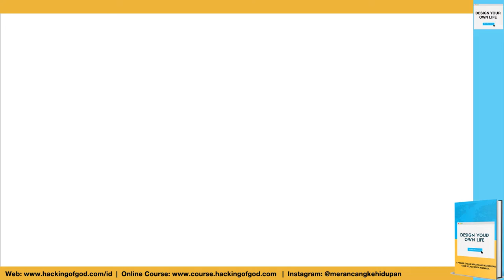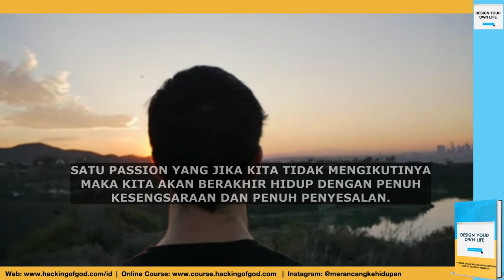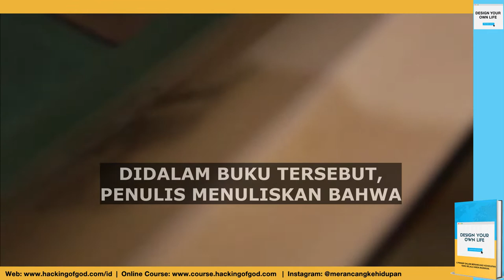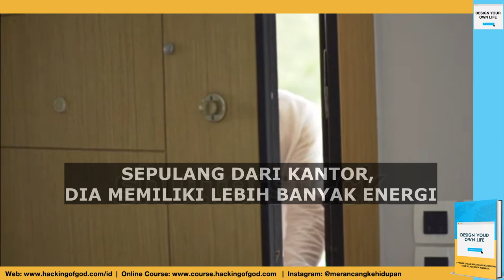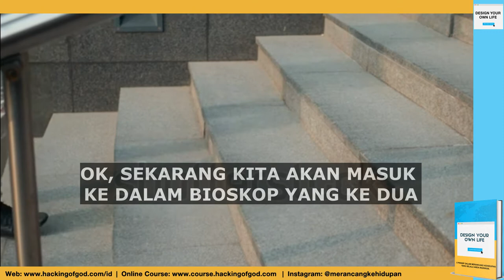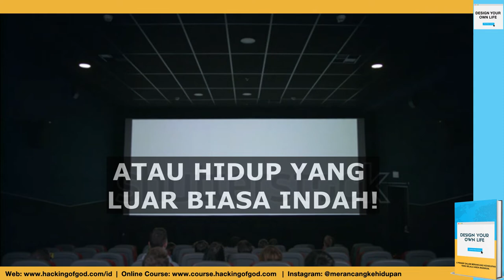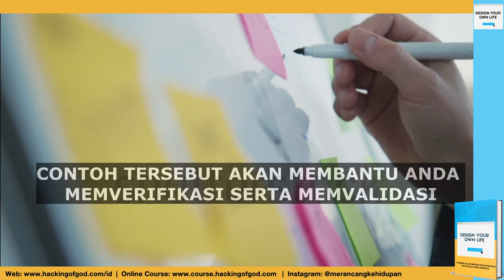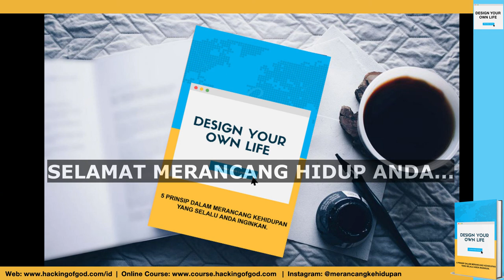Serial Ringkasan Buku: Designing Your Life - Bill Burnett & Dave Evans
Buku yang ditulis oleh pengajar di Universitas Stanford, Amerika yaitu Bill Burnett dan Dave Evans. Dalam buku ini, Bill Burnett dan Dave Evans menunjukkan kepada kita bagaimana pemikiran dalam melakukan perancangan kehidupan dapat membantu kita menciptakan kehidupan yang bermakna dan memuaskan, terlepas dari siapa atau di mana kita berada, apa yang kita lakukan atau lakukan untuk mencari nafkah, atau seberapa muda atau tua kita.

Pemikiran desain yang sama yang bertanggung jawab atas teknologi, produk, dan ruang yang luar biasa dapat digunakan untuk merancang dan membangun karier dan kehidupan Anda, kehidupan yang penuh kepuasan dan kegembiraan, selalu penuh dengan kreatifitas dan produktif, dan menjalani kehidupan yang selalu memiliki kemungkinan kejutan-kejutan di dalamnya.

Tiga buah metode diajarkan dalam buku ini dalam merancang kehidupan Anda. Tonton videonya agar bisa memahaminya lebih lanjut.

Voice by: Dee Lesmana
Video Clip by: Shuttershock